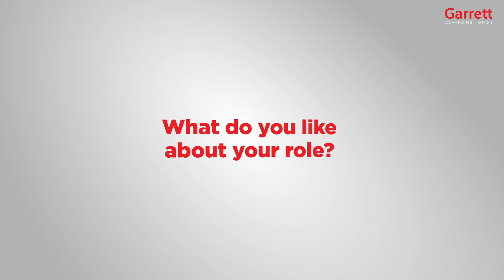Mihaela Rotaru | Garrett - Advancing Motion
Mihaela Rotaru is EMEA NPI Procurement Manager at Garrett. She has been working for the company for more than a decade, during which she has developed a successful career in Procurement.

Explore the future of automotive technology with Garrett Motion. For 70 years, we have been a cutting-edge innovator and leader in emission reduction and energy efficiency. Our mission is to innovate for mobility and beyond. We provide sustainable and advanced solutions such as turbochargers, electric boosting, fuel cell technologies, and connected vehicle systems. Partnering with car and truck manufacturers globally, we focus on creating technologies crucial for lower emissions, fuel efficiency, and zero-emission vehicles.